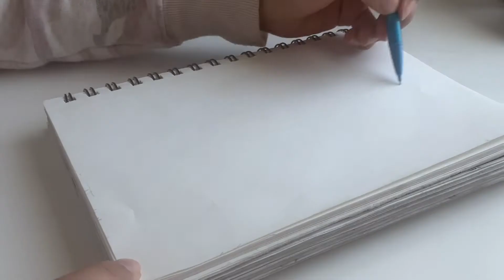Sage from Valorant | Drawing Sage | DSCL STUDIOS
Hey guys, welcome back to another video! Today Nadia is drawing Sage from Valorant.

Music used in this video:
Le Freak by RAGE